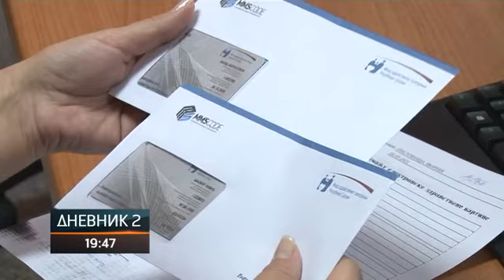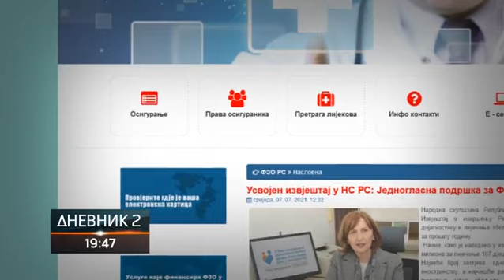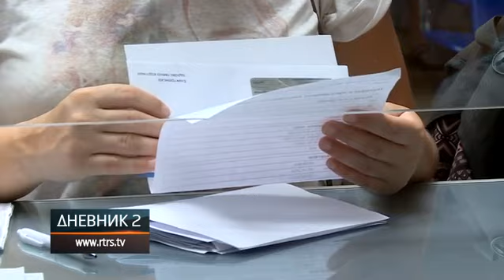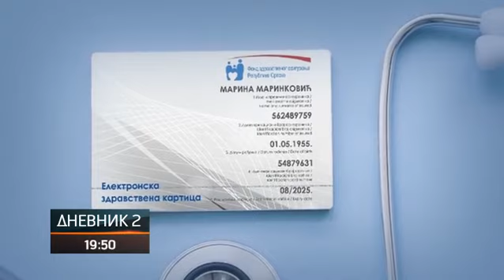Zdravstvene knjižice odlaze u istoriju